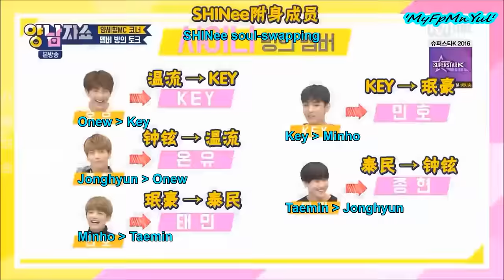SHINee Funny 'Swap-Soul Among Members' 😂😂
©FreaKEY-OnAir